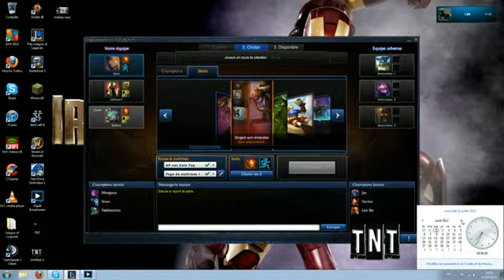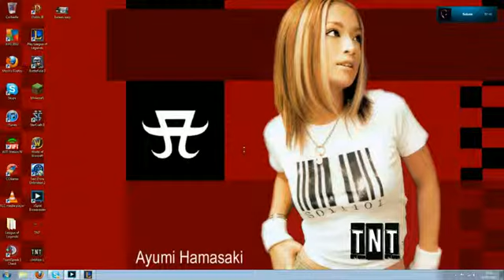Trappers N Tactic vs Weltraumsuperstars Ranked 3v3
| Ranked 3v3 with TnT |